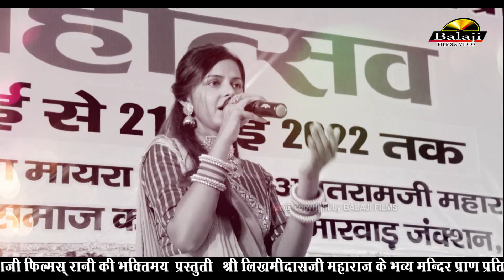माता जी कठे रे सुता सुख भर नीद में || खुशबू माली || माताजी भजन || Khusbu Mali New Bhajan 2022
Song :
Album :
Singer :
Lable : BALAJI FILMS (RANI)
Category : Devotional
Sub Category : Bhajan
Producer : Ramesh Gehlot
DIGITAL PARTNER : Balaji Films Rani